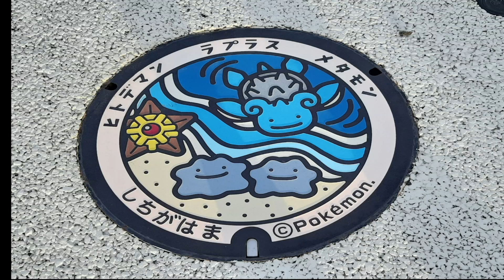시치가하마 여행 七ヶ浜町の旅 조용한 바닷가 마을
미야기현 시치가하마마치입니다.